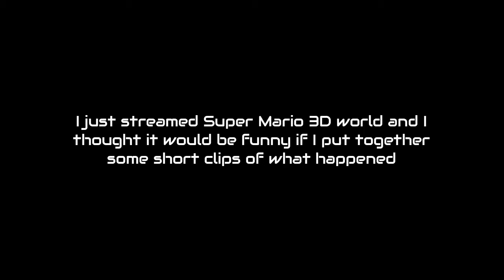IMMA CAT MEOW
I streamed Super Mario 3D World on Friday and had a fun time being a cat